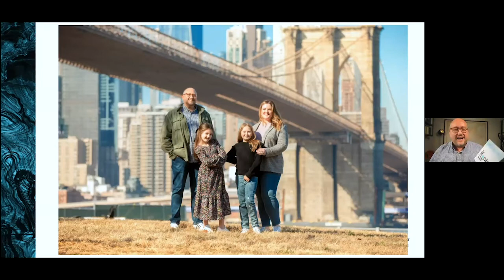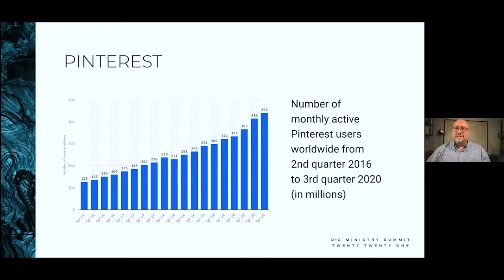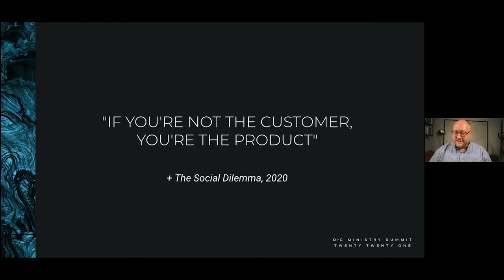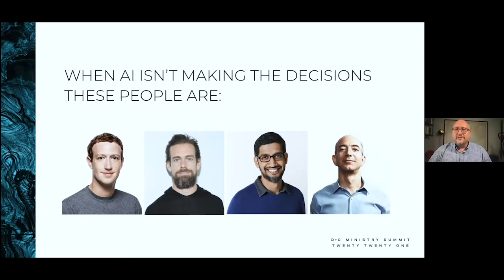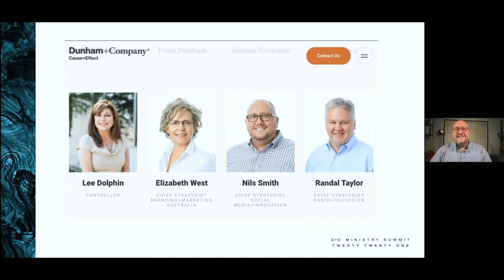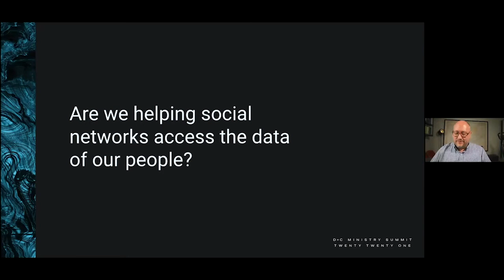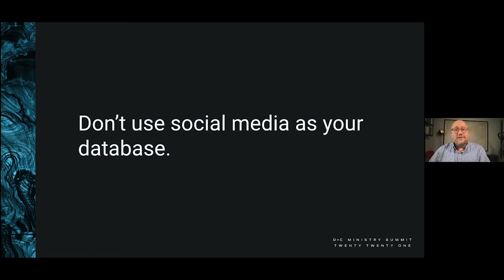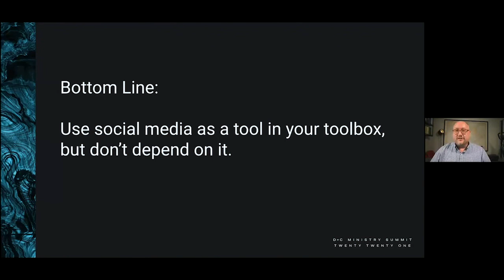'Our Social Dilemma' Webinar with Nils Smith | Dunham+Company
Watch D+C's recent webinar hosted by Nils Smith discussing how organizations should approach social media in 2021.

To learn more about Dunham+Company, go to our website or check us out on social media!